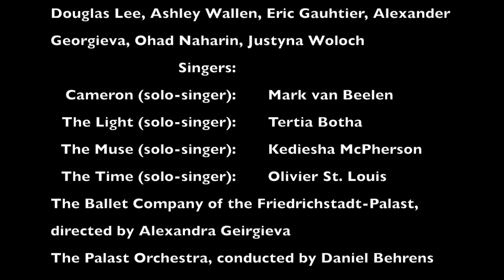Friedrichstadt Palast - ARISE - 2021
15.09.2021. /English text below) Der Friedrichstadt-Palast, Europas größtes Varieté-Theater, zeigt nach der Corona-Pandemie seine erste neue Show, "ARISE".
Es geht um einen Photographen, der seine Inspiration verloren hat und sich auf die Suche nach seiner alten Muse macht.
Inszenierung: Oliver Hoppmann, Musikalische Leitung: Daniel Behrens, Bühne: Frida Arvidson, Kostüme: Stefano Canulli, Songs: Conchita Wurst (Tom Neuwirth),
Das Video zeigt nur kurze Ausschnitte der Show. Die Choreographien, die im Video zu sehen sind, stammen von NikeataThompson („It’s time“), Douglas Lee („The Deal“), Ashley Wallen („Full of Dreams“).
Darsteller:
Photograph Cameron: Mark van Beelen
Die Muse: Kediesha McPherson
Die Sirene: Jaqueline Bergrós Reinhold
Das Licht (gold): Tertia Botha
Die Zeit: Olivier St. Louis
Aufgezeichnet am 15. September 2021 während der Foto/ TV Probe.
Video von Holger Jacobs für kultur24 TV.
English text
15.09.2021. The Friedrichstadt-Palast, Europe's largest variety theater, is showing its first new show, "ARISE", after the corona pandemic.
It's about a photographer who has lost his inspiration and is looking for his old muse.
Production: Oliver Hoppmann, musical direction: Daniel Behrens, stage: Frida Arvidson, costumes: Stefano Canulli, songs: Conchita Wurst (Tom Neuwirth),
The video shows only short excerpts of the production.
Choreography, who is shown in the video: NikeataThompson (“It's time”), Douglas Lee (“The Deal”), Ashley Wallen ("Full of Dreams") and more
The muse: Kediesha McPherson
The siren: Jaqueline Bergrós Reinhold
Photographer Cameron: Mark van Beelen
The light (gold): Tertia Botha
The time: Olivier St. Louis
Recorded on September 15, 2021 during the photo / TV rehearsal.
Video by Holger Jacobs for kultur24 TV.